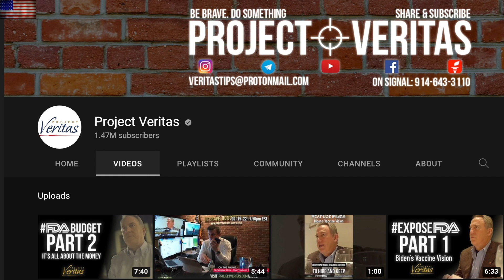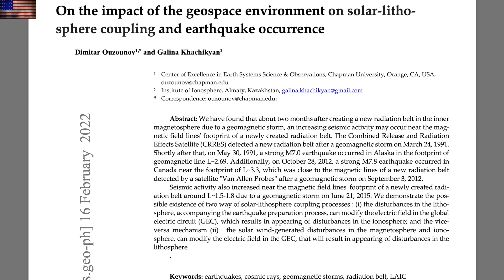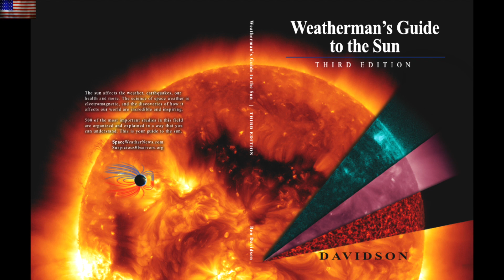Major Solar Forcing Discoveries: Earthquakes & Cell Damage | S0 News Feb.17.2022